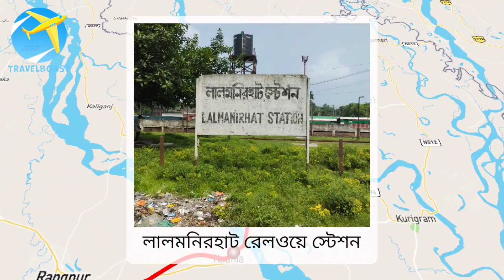প্রধানমন্ত্রীর প্রতিশ্রুতি অনুযায়ী ঢাকা টু বুড়িমারী নতুন ট্রেনের রেলরুটটি দেখতে কেমন হবে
আর বেশি করে সাপোর্ট দিবেন যেন আরও এগিয়ে যেতে পারি।
                       ধন্যবাদ

# Saidpurer_Railpoth